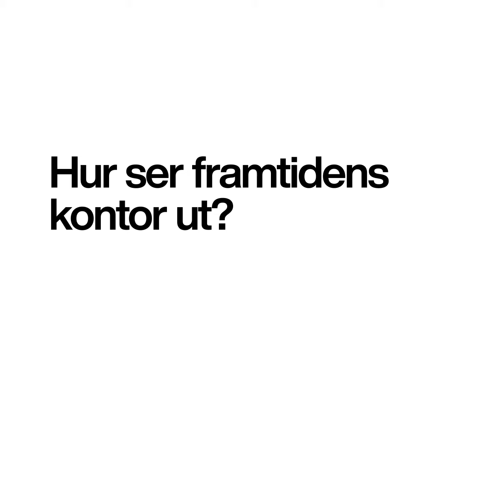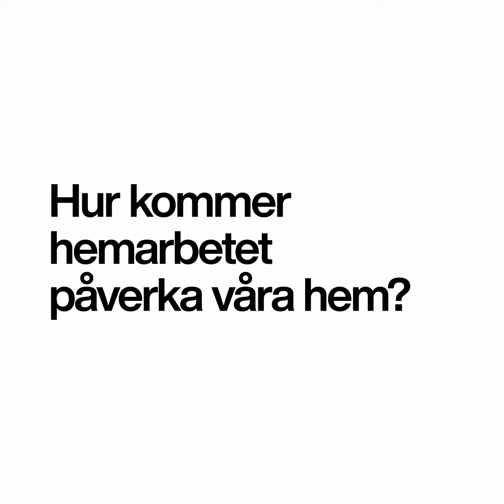Är kontorets framtid i fara? | Kolla Byggtjänst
Är kontoret på väg att dö ut när allt fler väljer att ta med sig jobbet hem under coronapandemin? Vi bad inredningsarkitekten Marco Checch spåna i framtiden.